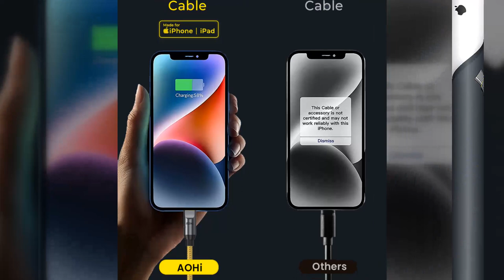AOHi: Modular Extension USB-C Cable Set For Fast Charging - Photo Gallery